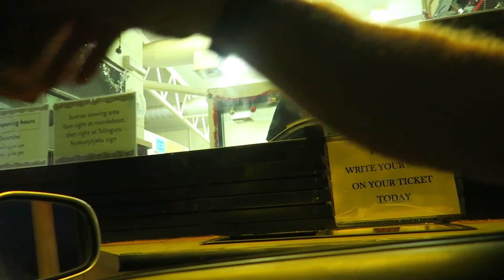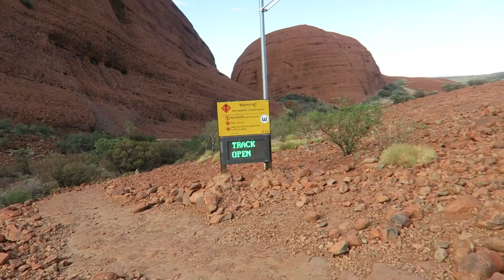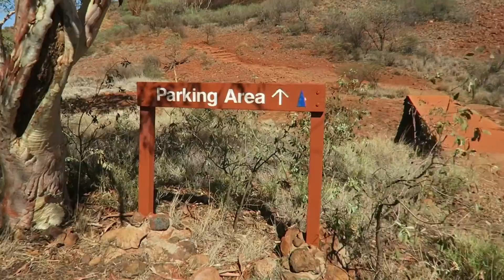Valley Of The Winds - Video Blog 157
Valley Of The Winds is an epic walk amongst a giant group of monoliths about 40 kilometres from Uluru called the Kata Tjuta National Park. We awakened very early to catch the sunrise over Uluru and then on to Kata Tjuta. It gets super hot around 11am so its recommended to do all the trails before the sun gets you. We finalised another very mind cleansing day with another sunset at Uluru. We just love it here. Live Laugh and Love Neal and Meka.